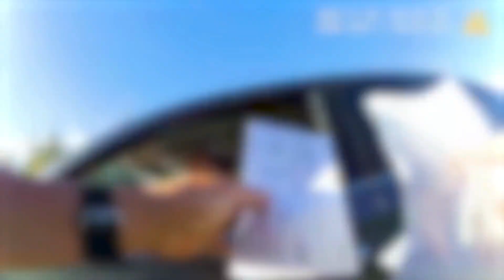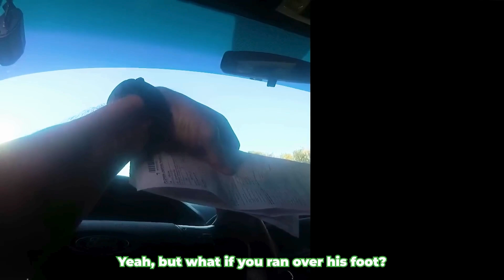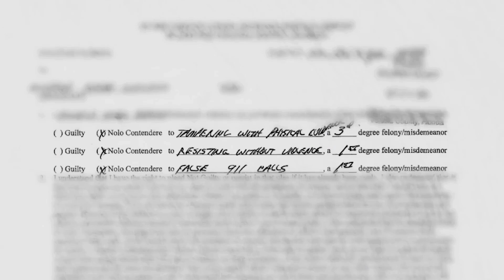A Karen Try To Drive Away From The Cops And Ends Bad SpookCam police Bodycam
Please JOIN Us for $1 a month help us keep doing original reporting like this.

ABOUT 123 Today's News & BodyCam:
123 Today's News works to promote transparency in government while providing educational, informative and local news coverage to empower the public with knowledge of the Criminal Justice System.

This is a reaction video used to educated and give my feedback